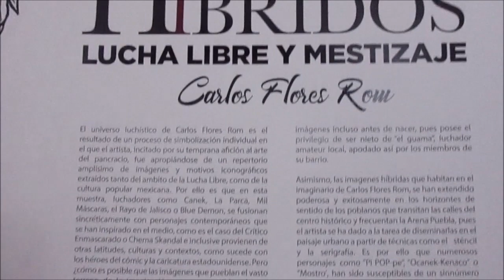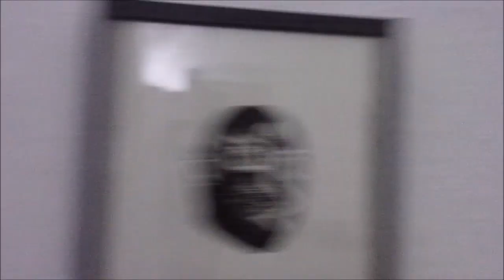Rostros Híbridos. Lucha libre y mestizaje.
Exposición de garbados en San Pedro Museo de Arte. 14 de noviembre-30 de enero 2020. Esquina Avenida 2 Oriente, Calle 4 Nte 203, Centro, 72000 Puebla, Pue.